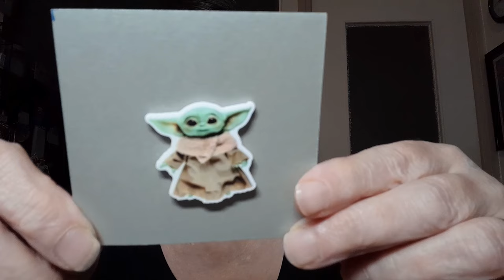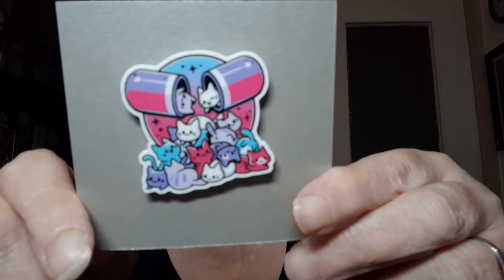Calendrier de l'avent de Mélanie Diam en Folie Jour 4, 5 et 6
N'hésitez pas à dérouler pour découvrir